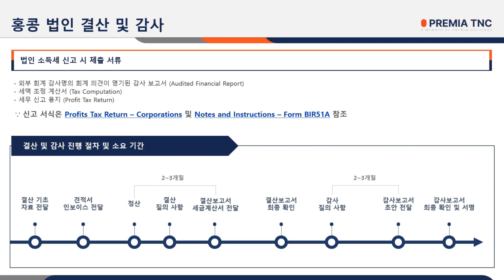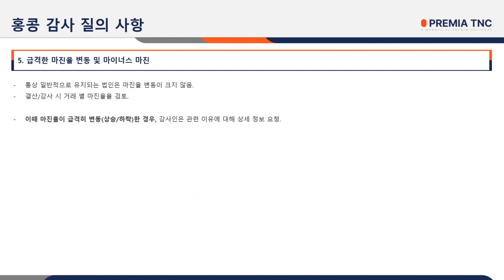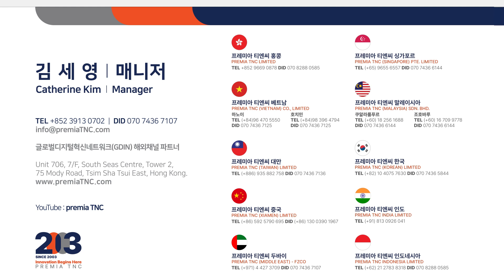[프레미아티엔씨홍콩🇭🇰] 홍콩 감사 질의 사항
홍콩 감사 질의 사항에 대해 안내드립니다.

당사는 주기적으로 각 지역별 라이브 웨비나도 진행하고 있으니
많은 관심과 참여 부탁드립니다. 감사합니다.

10:37